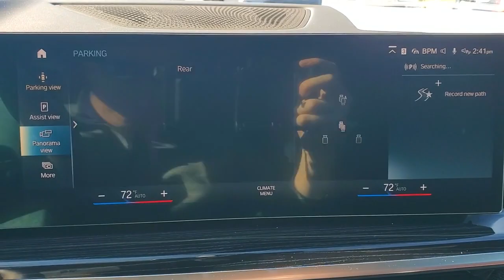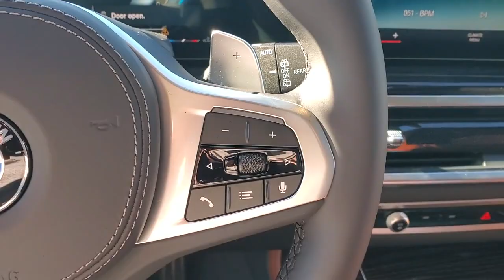2023 BMW X7 Tallahassee, Panama City, Marianna, Valdosta, GA, Midway, FL 20M1139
Mineral White Metallic New 2023 BMW X7 xDrive40i available in Tallahassee, Florida at Capital BMW. Servicing the Panama City, Marianna, Valdosta, GA, Midway, FL area.

Capital BMW
3701 W. Tennessee St

2023 BMW X7 xDrive40ibrbrbrAll prices plus sales tax tag and titling and dealer service fee of $999.00 which represents cost and profits to the selling dealer for items such as cleaning inspecting adjusting new vehicles and preparing documents related to the sale.